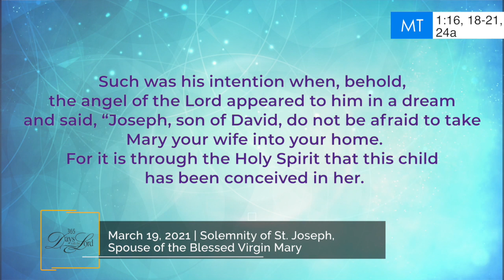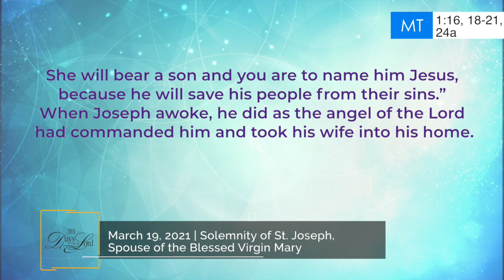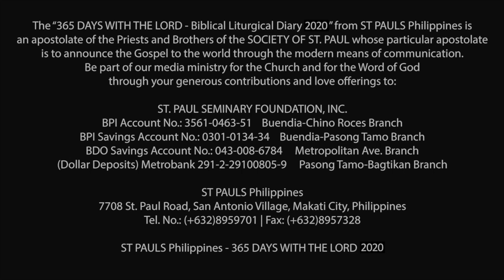365 DWTL | Solemnity of St. Joseph,Spouse of the Blessed Virgin Mary | March 19, 2021